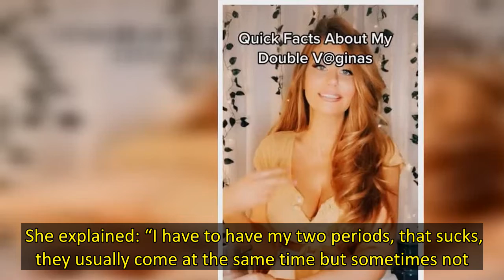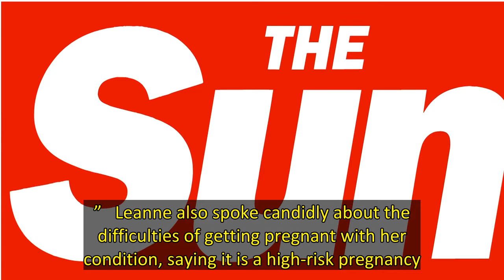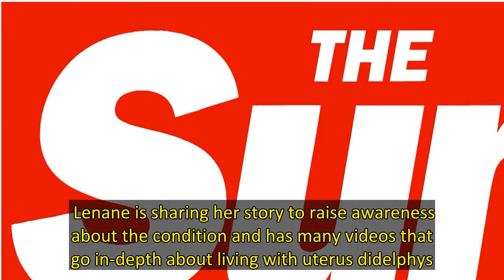I was born with two vaginas, two uteruses and two cervixes